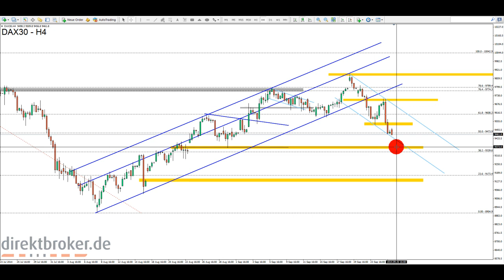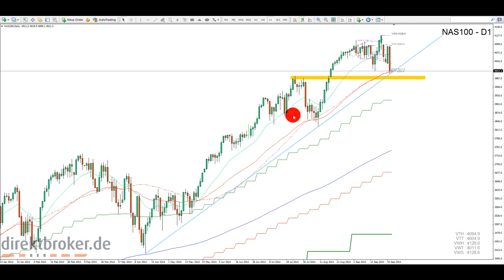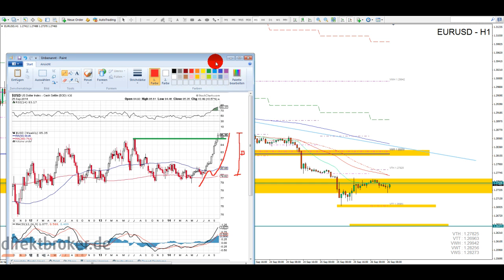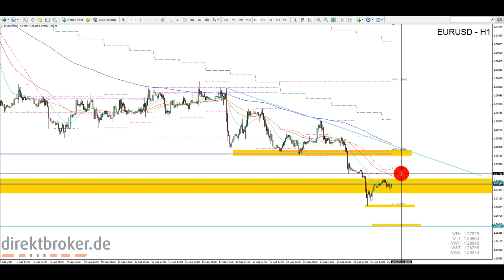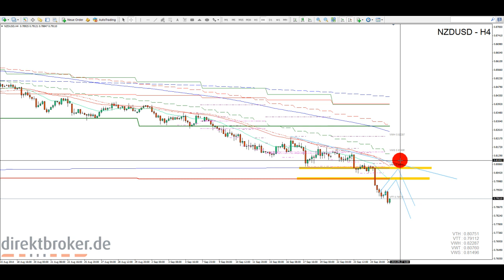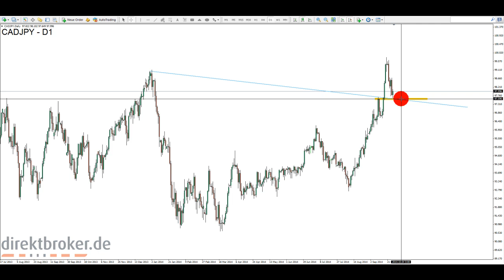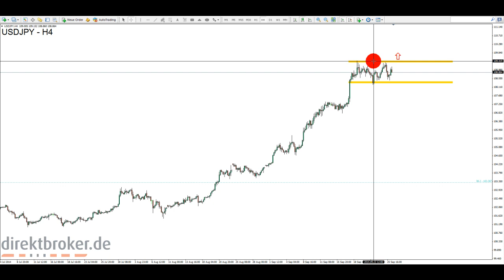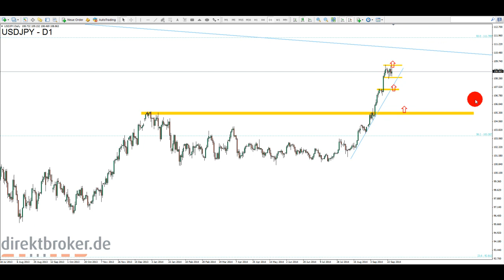FOREX am Morgen - Fr, 26.09.2014 [HD]